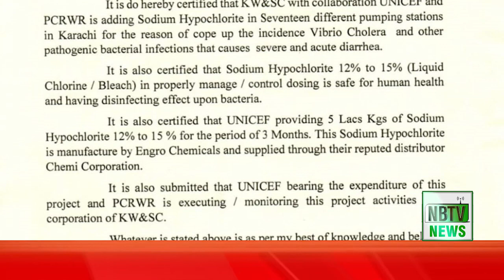Tarjuman water corporation ne media per chalne wali khabron per wazahat kardi